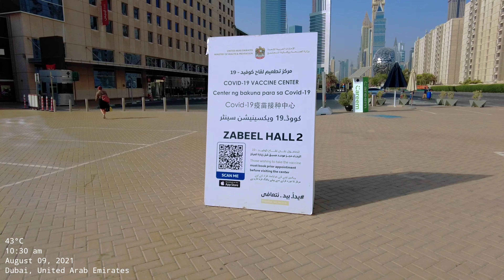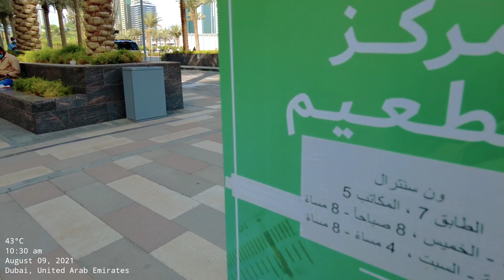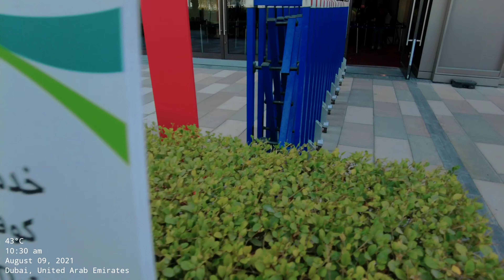One Central at Dubai World Trade Center [4K] Walking Tour | Dubai, United Arab Emirates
DUBAI WORLD TRADE CENTER

- has developed and managed transformative properties in Dubai for more than 40 years. From ​​building the​ region’s first high-rise tower in 1979 to creating its largest integrated events venue, Dubai World Trade Centre has played a pivotal role in developing Dubai’s core business proposition and supporting its unparalleled growth and success.

One Central continues this legacy, reinforcing Dubai World Trade Centre’s reputation for excellence in real estate development and facilities management. This landmark, multi-award-winning commercial development adds a unique dimension to Dubai’s Central Business District. One Central will also enhance Dubai’s status as a hub of international finance, trade and commerce.

A VIBRANT WORKPLACE
THAT’S ALWAYS ON

Welcome to On​​e Central: an award-winning, Grade-A commercial development where life and business converge in one lively location. Set against the iconic skyline of Dubai’s Central Business District, One Central is strategically positioned at the crossroads of international trade, finance and business.

As a commercial district, One Central has already welcomed many leading firms into its more than 158,000 square metres (1.7 million square feet) of premium office space. It is also home to a 588-room Ibis hotel and a growing collection of restaurants and cafés. And there’s more to come.​​